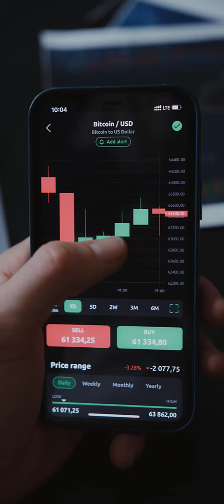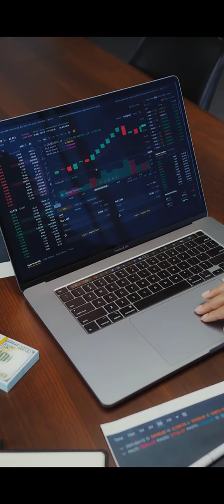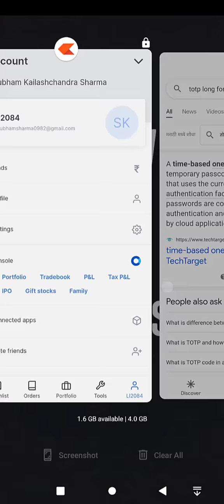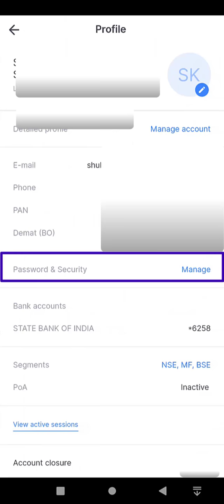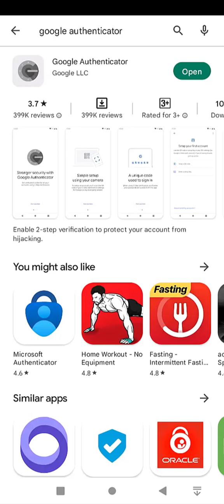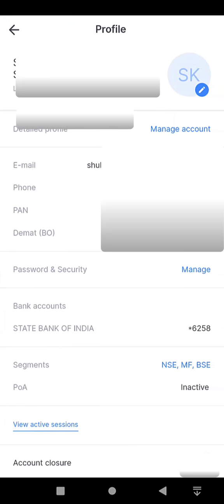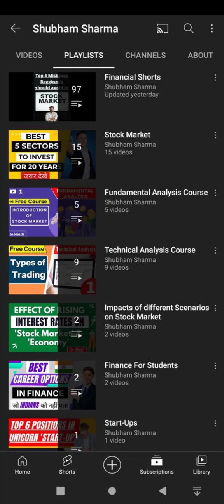How to enable TOTP in Zerodha | Demat account hacking news | Zerodha trading tutorial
In this video, I am going to tell you about how can you create watchlist on zerodha application.

♦️Open Your Demat Account from below links for supporting me :-

📌Get free audiobooks:-

zerodha,how to enable totp in zerodha,how to setup totp in zerodha kite,totp in zerodha kite,totp in zerodha,
zerodha varsity,demat account hacking news,demat account hack,demat account,demat account hacking
zerodha me option trading kaise kare,
zerodha buy sell process,
zerodha brokerage charges,
zerodha intraday trading,how to add funds in zerodha,
how to add funds in zerodha coin,
how to add funds in zerodha through imps,
how to add funds in zerodha kite,
how to add funds in zerodha using credit card,
how to add funds in zerodha commodity,zerodha totp enable,how to enable totp in zerodha,zerodha totp login,totp enable,
how to add funds in zerodha using upi,
how to add money in zerodha account,
zerodha vs upstox,zerodha watchlist add,zerodha watchlist,zerodha watchlist,zerodha,watchlist in zerodha,zerodha watchlist,create zerodha watchlist,
zerodha app,
zerodha account closing online,
zerodha account opening malayalam,
zerodha account opening online,
zerodha account opening in telugu,
zerodha algo trading,
zerodha account opening charges,
zerodha account hacked,
zerodha amo order,
zerodha app trading tutorial,
algo trading zerodha,
amo order zerodha,
amc sip zerodha,
angelone vs zerodha,
angel broking vs zerodha,
ankur warikoo zerodha,
account opening in zerodha,
apply lic ipo zerodha,
apply ipo zerodha,
activate f&o in zerodha,
zerodha basket order kite,
zerodha bank account change,
zerodha brokerage charges intraday,
zerodha buy sell process in tamil,
zerodha bank nifty trading,
zerodha brokerage charges for options,
zerodha bo id kya hai,
zerodha buy sell process in hindi,
zerodha brokerage charges tamil,
zerodha best indicator for intraday,how to buy and sell,

,nifty prediction,nifty prediction for tomorrow,nifty tomorrow prediction,banknifty options for tomorrow,banknifty live trade,banknifty intraday trading strategy,
mutual fund,
Bitcoin,
fundamental analysis and technical analysis,
the stock market explained,
the stock market for beginners,
invest in your 20's ,
invest for wealth,
investment,
invest mindset,
investment ideas,
invest yadnya,
covey by finnovationz,
pranjal kamra,
prof mohd faiz,
groww,
Vivek Bindra,
sandeep Maheshwari,
Aman Dhattarwal,
seeken,
stocks,
stock market,
stock market crash today,
finance,
entrepreneur,
business motivation,
Nifty prediction,
shubham sharma stock market
shubham sharma on stock market